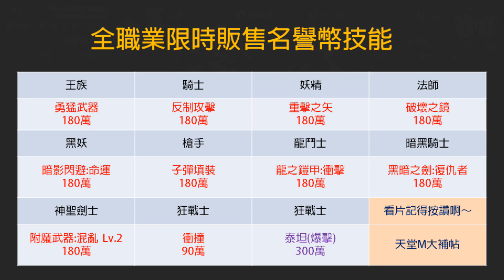【天堂M】(韓)180萬名譽幣英雄技能限時販售！周末超級大加碼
玩家期待的名譽幣技能活動終。於。來。了！周末晚上突然維修釋出，但怎麼看來看去總覺得這活動有說不上的「特別」，你看完覺得怎麼樣？趕快留下你的心得吧！

2020年變身/娃娃上電視榜
7/11：宙斯
6/27：海露拜
6/26：[日]騎士范德
6/24：丹特斯
6/24：紅娃(巴風特)
6/17：警衛(紅)(矛)
6/2：特羅斯
6/2：天上騎士
6/2：刺客首領(紅)
5/19：幻象眼魔
5/9：反王肯恩
4/29：暗黑騎士莉爾利